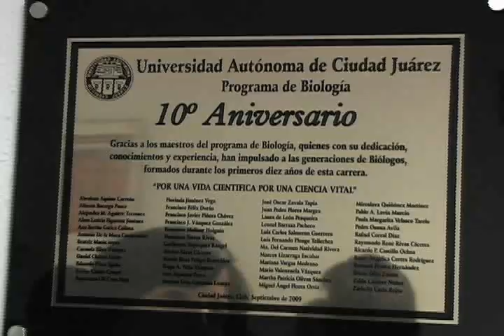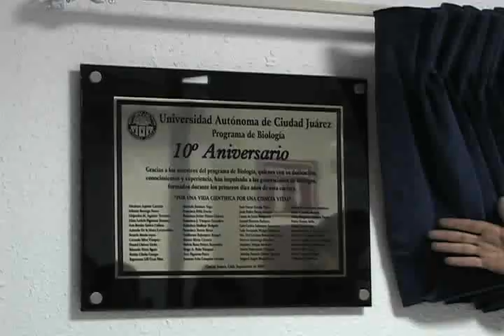10 años de biología